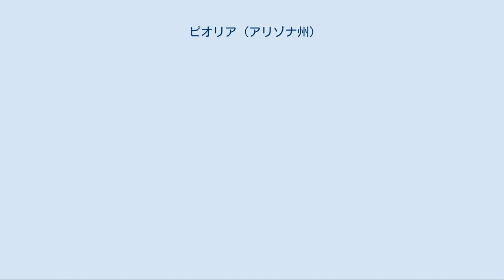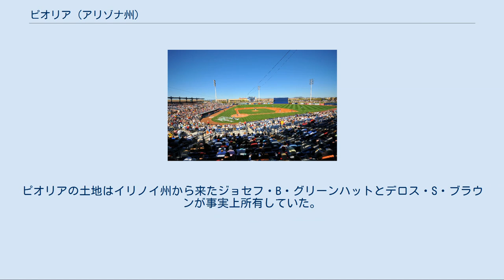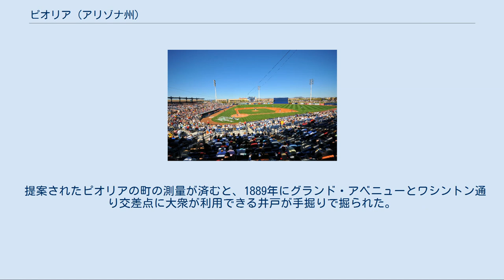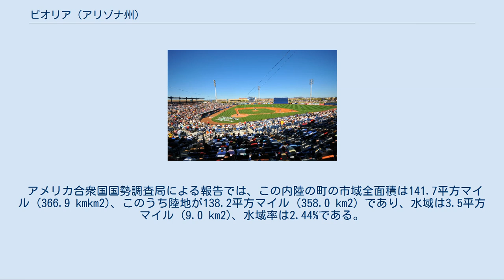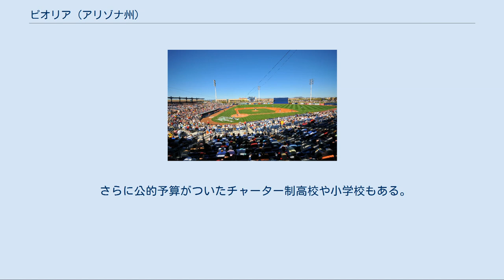ピオリア (アリゾナ州)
ヤヴァパイ郡_(アリゾナ州)
ピオリア（英: Peoria）は、アメリカ合衆国アリゾナ州マリコパ郡東部とヤヴァパイ郡に跨る都市であり、2007年の推計人口は146,743人である。
主にマリコパ郡の中に入っており、フェニックス市の主要な郊外市である。
面積ではアリゾナ州で4番目、人口では9番目になっている。
市名はイリノイ州ピオリア市に因むものである（ピオリアという言葉はイリニ族インディアンの言葉で「プレーリーの火」を意味するものが訛ったものである）。
現在、人口ではイリノイ州のピオリア市を超えている。
メジャーリーグベースボールの春季キャンプでは、サンディエゴ・パドレスやシアトル・マリナーズが市内のピオリア・スポーツ・コンプレックスを共有している。
2008年7月時点で、「マネー・マガジン」の「住みたい町トップ100」に掲載された。
 ピオリアはソルト川流域のなだらかな傾斜をした砂漠地帯にあり、北にある山脈の麓まで拡がっている。
砂漠にある町と同様、ピオリア開拓のための重要項目は水だった。
雨季があり、また山脈から流れ出る雪解け水のためにソルト川が満たされ、時には氾濫して何ヶ月も掛けた労働を無にすることがあった。
この地域に住み一年中生産性を上げていくとすれば、洪水と干魃のサイクルに打ち勝ち、年中制御できる信頼できる水の供給を確保する必要があった。
開拓者はまず灌漑から始めた。
1868年、ジョン・W・"ジャック"・スウィリングが一群の人々を組織して、ソルト川流域では最初の現代的灌漑用溝を掘らせた。
これが成功してこの地域により多くの人々が定着するようになり、活性化した灌漑設備の恩恵を受けるようになった。
 1872年までに、この渓谷には耕作用地8,000エーカー (32 km²) ができ、ソルト川沿いに繁盛する地域社会が建設された。
年を経る間に灌漑会社が次々に現れ、その後の3年間でマリコパ、グランド、ソルトリバー・バレーの3運河ができてこの流域の成長を支えた。
先見の明のある開拓者は当時完成したグランド運河より上の斜面上にひろがる砂漠を利用することで収入に繋がる可能性を考え始めた。
このために1882年にアリゾナ運河会社が組織化された。
この会社が提案した運河は、その後にピオリア市となる地域を含む約8万エーカー (320 km²) 以上を潤すものであり、より一貫性があり安定した水の供給を行えるものだった。
 アリゾナ運河会社は元北軍将校ウィリアム・J・マーフィーをこの全長41マイル (66 km) の運河建設の指導者に指名した。
イリノイ州出身のこの技師は大西洋と太平洋を結ぶ鉄道（後のアッチソン・トピカ・アンド・サンタフェ鉄道）延伸部の評価を終えたばかりだった。
会社はマーフィーに対する報酬を現金で支払えなかったので、その代償に土地と広大な土地に対する水利権を提案した。
マーフィーは洞察力があったのでこの条件を飲み、1885年にアリゾナ運河を完成させた。
 マーフィーはイリノイ州に戻って、土地を持続可能な農業地に変えるための開拓者を募集した。
この地方の気候と農業における可能性に関する説明で、イリノイ州ピオリア市の何人かの住人が気を引かれ、間もなく5,000エーカー (20 km²) の土地を購入した。
イリノイ州を離れた4戸の農家が現在ピオリア市となった所に移住した。
開拓者達は単純な日干し煉瓦の家を建てるまで、大型のキャンバス地のテントに住んだ。
ピオリアは当時まだフロンティアの都市で人口約3,500人に過ぎなかったフェニックスから14マイル (21 km) の距離にあった。
フェニックスとハッサヤンパ川沿い現在のウィッケンバーグとを繋ぐ砂漠のぞっとするような道が唯一の輸送路だったが、1887年に新しい道路が敷かれた。
道幅100フィート (30 m) のこの大通りはグランド・アベニューと名付けられ、新しい計画町のアルハンブラ、グレンデールおよびピオリアを斜めに横切り、直ぐにフェニックスからバルチャー鉱山に向かう主要道路になった。
ピオリアの土地はイリノイ州から来たジョセフ・B・グリーンハットとデロス・S・ブラウンが事実上所有していた。
1890年、この2人は砂漠土地法によって政府から4区画の土地を獲得した。
彼等は1897年5月24日にマリコパ郡法務官と共にピオリアの配置図を登記し、故郷の町に因んでその土地をピオリアと名付けた。
 ピオリアの町の初期計画図には、東西方向の...